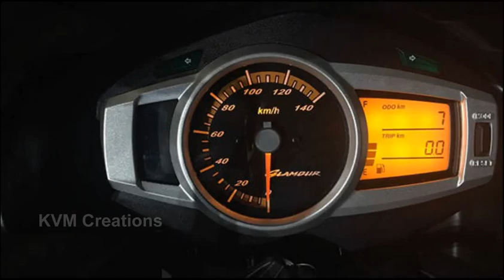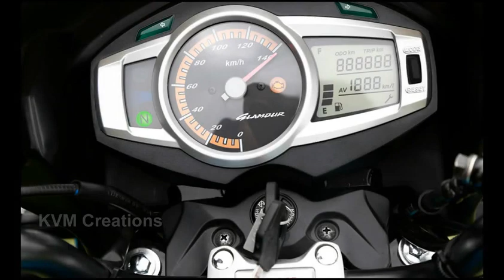Hero Glamour 2017 Edition India | Reviews | Specifications | Features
Hero Glamour 2017 India | Reviews | Specifications | Features | Hero Glamour,Hero Glamour,